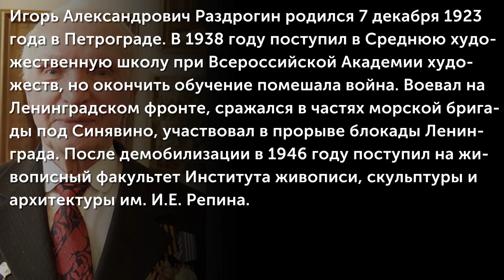Раздрогин Игорь (1923-2018)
Игорь Александрович Раздрогин родился 7 декабря 1923 года в Петрограде. В 1938 году поступил в Среднюю художественную школу при Всероссийской Академии художеств, но окончить обучение помешала война. Воевал на Ленинградском фронте, сражался в частях морской бригады под Синявино, участвовал в прорыве блокады Ленинграда. После демобилизации в 1946 году поступил на живописный факультет Института живописи, скульптуры и архитектуры им. И.Е. Репина.
(Музыкальное сопровождение: Кирилл Молчанов (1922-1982) - "Лирический Вальс" из к/ф "На семи ветрах")